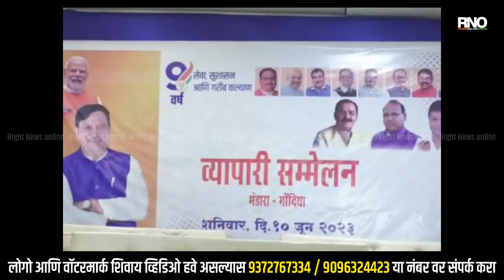GONDIA | ओवैसी मानसिक बिमार नेता आहे - अरविंद सिंग भदोरिया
एम आय एम चे नेते ओवेसीं  यांनी नथूराम गोडसे देश भक्त  नेता आहेत असे वक्तव्य केले होते. त्यावर बोलताना मध्य प्रदेश शासनाचे सहकार मंत्री अरविंद सिंग भदोरिया यांनी म्हटले आहे की ओवैसी हा मानसिक रोगी असलेला नेता आहे. मीडियामध्ये चर्चेत राहण्यासाठी तो काही वक्तव्य करतो  अशी टीका त्यांनी ओवैसी यांच्यावर केली आहे.भाजपाला चर्चेत राहण्यासाठी औरंगजेब यांच्या नावाच्या सहारा घ्यावा लागतो. संजय राऊत यांनी केले होते या वक्तव्याचा समाचार घेताना मध्य प्रदेशचे सहकार मंत्री अरविंद सिंग भदोरिया म्हणाले संजय राऊत यांचे मानसिक संतुलन बिघडले असून मीडियामध्ये चर्चेत राहण्यासाठी ते अशा प्रकारची बयान बाजी करतात.  मात्र आज शिवसेनेचे हिंदुत्व कुठे गेले ज्याप्रमाणे बाळासाहेब ठाकरे हे राम मंदिर, काशी मंदिर यासारख्या विषयाला घेऊन अटल बिहारी सोबत राहायचे पण आज मात्र शिवसेनेची काय अवस्था झाली आहे. हे शिवसेनेने पहावे अशी खंबीर टीका त्यांनी उद्धव ठाकरे गटावर केली आहे.

 BYTE :- अरविंद सिंग भदोरिया - मध्य प्रदेशचे सहकार मंत्री